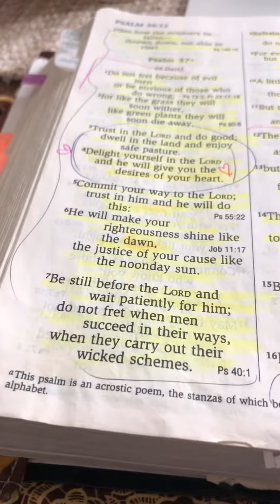WAIT ON THE LORD - Psalm 37:7-11 (NIV)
Tired of not seeing things happen the way that you want? Just continue to BE STILL before the LORD and wait PATIENTLY for Him! HOPE in Him and wait and see what He will do!! GREAT PEACE will be here soon!